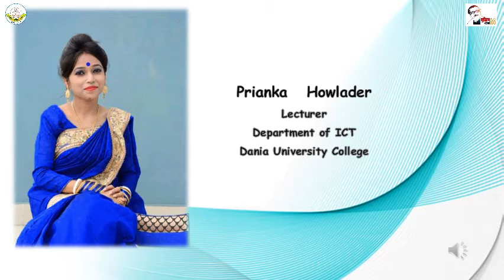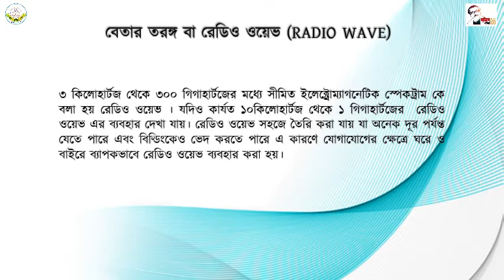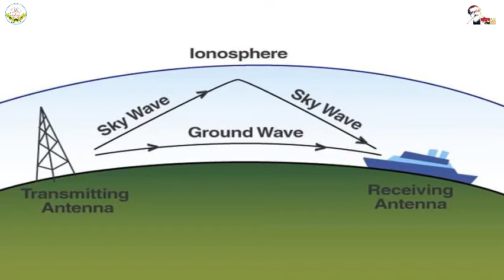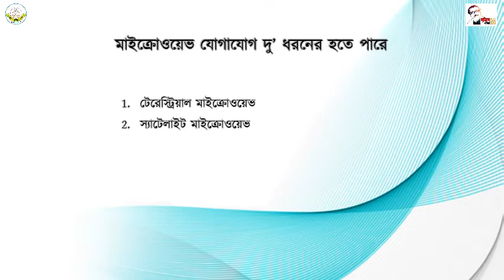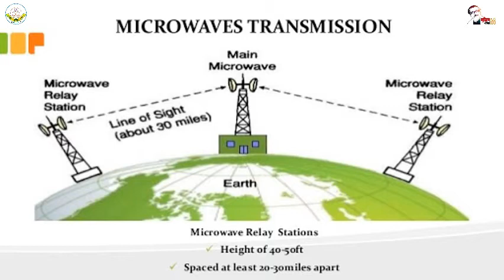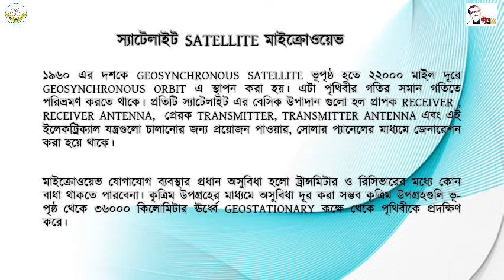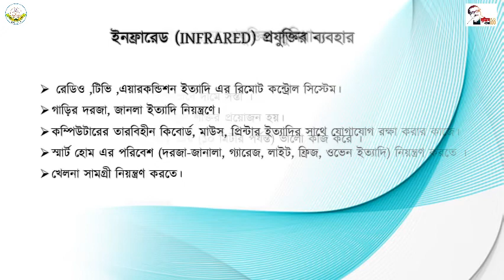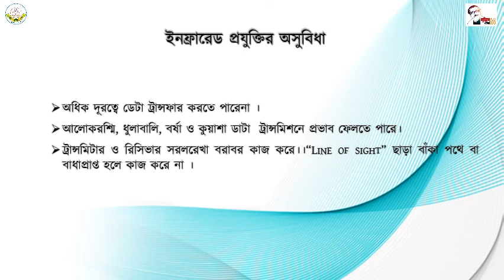উচ্চ মাধ্যমিক অনলাইন ক্লাসতথ্য ও যোগাযোগ প্রযুক্তি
উচ্চ মাধ্যমিক অনলাইন ক্লাস

প্রিয়াংকা হাওলাদার
প্রভাষক
তথ্য ও যোগাযোগ প্রযুক্তি বিভাগ
দনিয়া বিশ্ববিদ্যালয় কলেজ